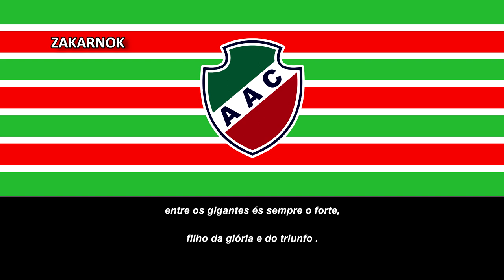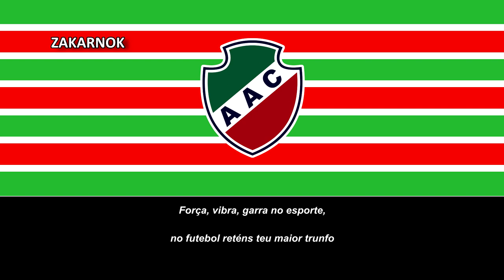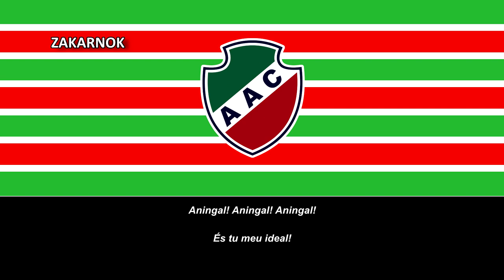Himno del Aningal de Alenquer (Hino do Aningal de Alenquer)